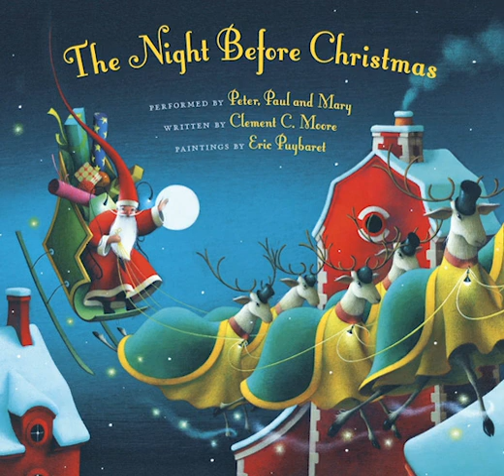Peter, Paul and Mary: The Night Before Christmas (2010) (CD)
"The Night Before Christmas" (2010) is America's most-loved holiday poem is now presented by one of the world's favorite musical groups and a best-selling artist.

Christmas just wouldn't be Christmas without a reading of Clement C. Moore's classic verse, which has brightened the season ever since it was first published in 1823.

This specially created three-track musical and narrative CD, including Moore's tale stunningly set to music by Noel Paul Stookey, an enchanting reading by Mary Travers over a special score composed by Peter Yarrow with Peter and Noel joining Mary one last time in her final performance, plus the classic Peter, Paul and Mary holiday favorite, "A' Soalin." Families will gather together to listen and experience Moore's wondrous world as never before.

Track Order!

00:00 - 'Twas The Night Before Christmas

04:37 - Christmas Eve With Mary

09:29 - A'Soalin